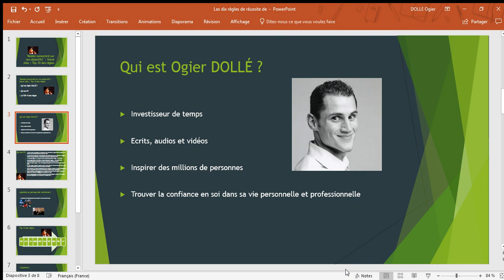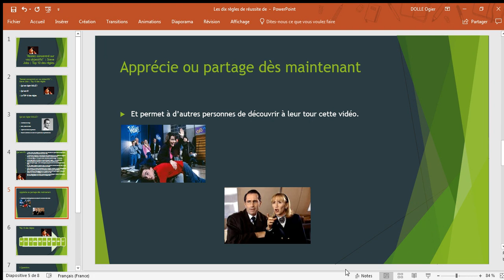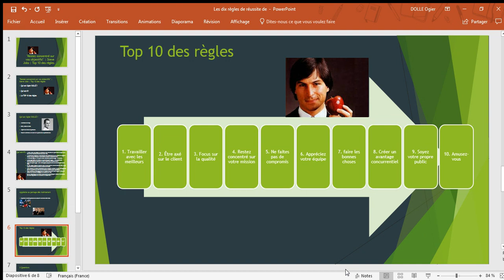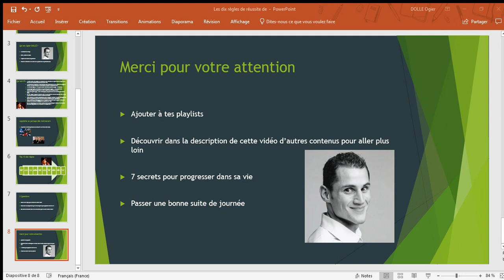"Restez concentré sur vos objectifs!" | Steve Jobs | Top 10 des règles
Steve Jobs a été adopté à la naissance à San Francisco et a grandi dans la région de la baie de San Francisco au cours des années 1960.
• Il a brièvement fréquenté le Reed College avant d'abandonner et de décider de voyager à travers l'Inde pour chercher l'illumination et étudier le bouddhisme zen.
• Il a co-fondé Apple en 1976 pour vendre l'ordinateur personnel Apple I de Wozniak.
• Le duo acquit gloire et richesse un an plus tard pour le Apple II, l’un des premiers ordinateurs personnels produits en série et ayant connu un grand succès.
• Après avoir quitté Apple, Jobs a accompagné quelques-uns de ses membres pour fonder NeXT.
• En 1997, Apple a acquis et fusionné NeXT, ce qui a permis à Jobs de redevenir PDG, ce qui a permis à la société de renaître au bord de la faillite.
• Jobs a travaillé en étroite collaboration avec le designer Jonathan Ive pour développer une gamme de produits qui aurait des ramifications culturelles plus importantes.
• Jobs a contribué au développement de l'industrie des effets visuels lorsqu'il a financé la scission de la division d'infographie de Lucasfilm en 1986.
• On lui a diagnostiqué une tumeur neuroendocrine pancréatique en 2003 et il est décédé d'un arrêt respiratoire lié à la tumeur le 5 octobre 2011.

▬▬▬▬ CADEAU ▬▬▬

▬▬▬▬  LE BLOG ▬▬▬

▬▬▬▬  LES 10 RÈGLES d'OR ▬▬▬

1. Travailler avec les meilleurs
2. Être axé sur le client
3. Focus sur la qualité
4. Restez concentré sur votre mission
5. Ne faites pas de compromis
6. Appréciez votre équipe
7. faire les bonnes choses
8. Créer un avantage concurrentiel
9. Soyez votre propre public
10. Amusez-vous